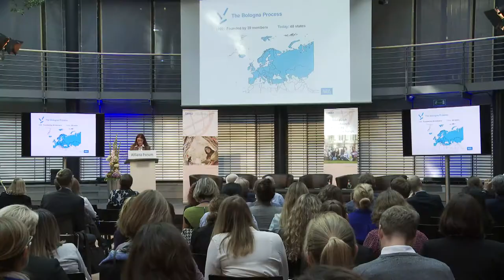Bologna goes Digital (26.09.18): Keynote Lemarquand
Bologna goes Digital, organized by the German Academic Exchange Service (DAAD), brought together experts from Germany and the entire European higher education are. It intended to discuss and inform each other about the impact of digitalization on European higher education and the associated challenges and opportunities.

Prof. Dr. Valérie Lemarquand, Attaché for Higher Education from the French Embassy Berlin, gave a Keynote Lecture.